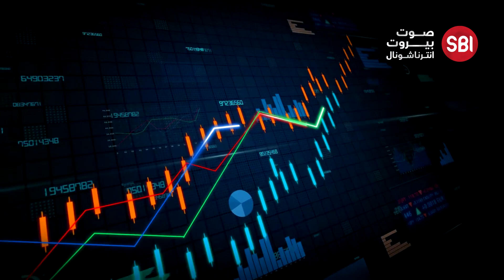ما اسباب الانهيار في سوق العملات المشفرة؟